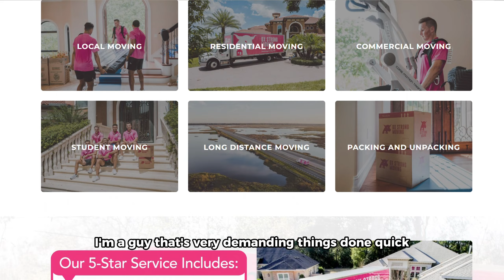Testimonial | Zachary Kielbasa | Ox Strong Moving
Big kudos to Ox Strong Moving for an outstanding year with Rotate Digital! From Cody to Travis and Daniel, the team has been incredibly responsive and exceeded expectations in SEO and website updates. They make us feel safe and supported. Highly recommended! 👏